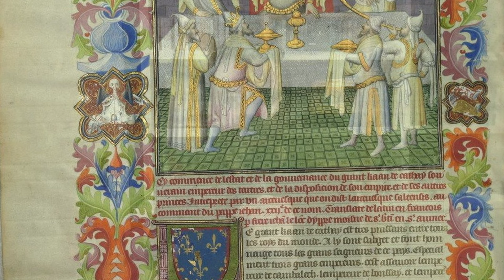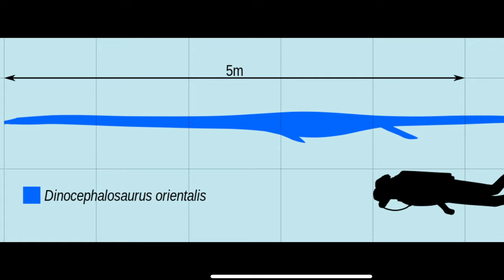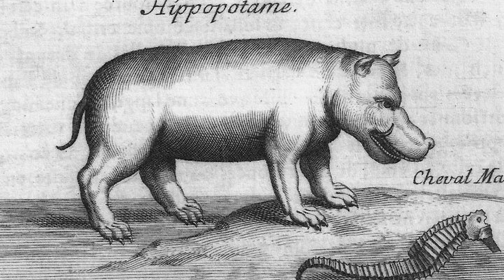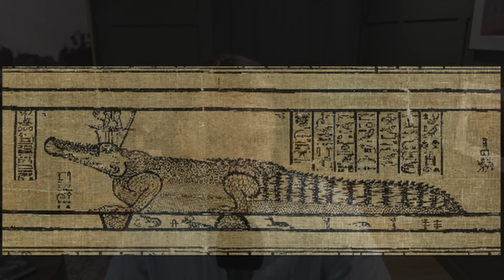Marco Polo Met Dinosaur Hunters?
What if I told you that Marco Polo travelled to a town in southwest China that hunted dinosaurs?

When Marco Polo was a young man, he left his native Venice on a trading expedition to the far eastern reaches of the world.

The journey from Venice to China was dangerous and eventful. It also took over three years. But eventually, the Polos reached the court of the great Kublai Khan—legendary emperor of China, and grandson of Genghis Khan.

The great Khan was quickly impressed with Marco Polo, admiring the young man’s intelligence and humility. So he made Marco a diplomat in his imperial court.

This position is a lot of advantages—Marco traveled all across Asia on diplomatic missions for Kublai Khan. He observed distant lands and people that folks in his native Venice could never have imagined.

By the time Marco Polo made it back to Venice, he had been gone 24 years. He eventually shared the story of his travels with a writer named Rustichello da Pisa. The result is a book we know in English as “The Travels of Marco Polo. ”

Chapter 49 of that book describes something mysterious.

This chapter occurred during the time when Polo was doing diplomatic missions for Kublai Khan. One of his journeys took him to the Kara-jang region, which is in the modern day province of Yunnan in southwest China. While he was there, he observed a creature which the locals saw as a part of everyday life. But which we would find, a little more extraordinary.

What was this creature? Matt thinks it was an alligator. Bri thinks it could be a dinosaur.

Family that raised dragons. Royal dragon feeder